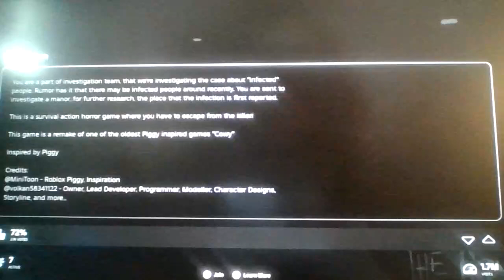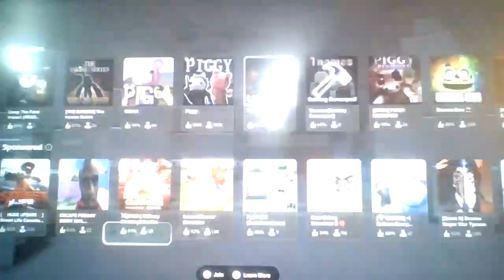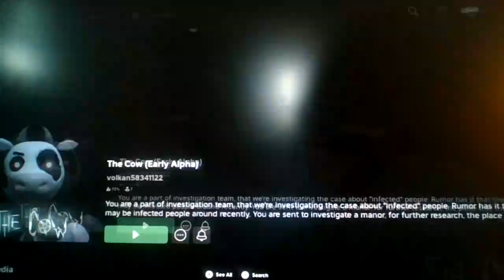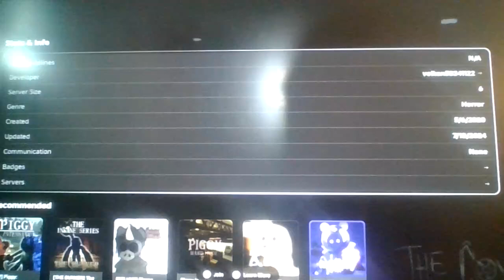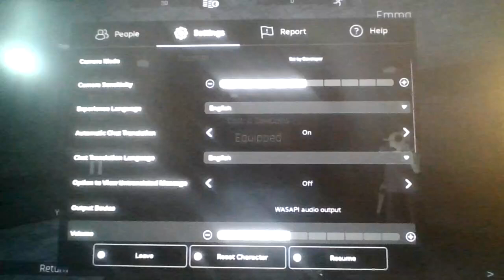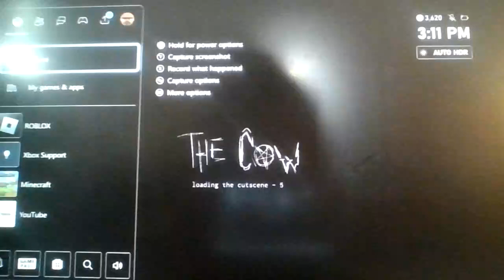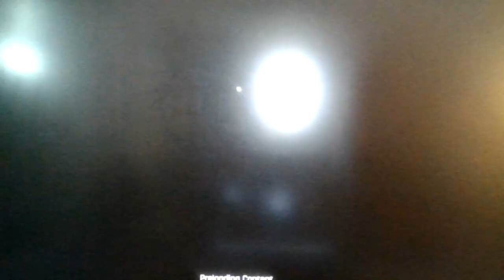Roblox Cowy: Rebooted: Rebooted (The Cow!)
I've been using FlipaClip for almost 4 years, and yet i still can't draw necks, so props to people like Volkan for being able to improve on their work in a short period of time...